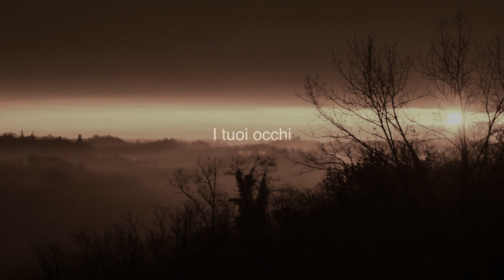Nazim Hikmet, Luca Mauceri - La falena - I tuoi occhi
Luca Mauceri, attore e compositore musicale, da anni percorre un
personale sentiero di ricerca attraverso musica e teatro. Ha recitato in festival nazionali prestigiosi, collabora con registi quali Guido Ceronetti e Vincenzo Pirrotta. Si è esibito in Francia, Portogallo, Svizzera, Germania, Romania, Svezia. Vanta la pubblicazione di quattro album
con la EMA Records e la scrittura di numerose colonne sonore per il
teatro e le video immagini.

Luca Mauceri, actor and composer, walk a personal path between
music and theater. He played several pieces for important italian festivals, works with directors such as Guido Ceronetti and Vincenzo Pirrotta. He performed also in France, Portugal, Switzerland, Germany,
Romania, Sweden. Four albums published by EMA Records and several scores composed for theater shows and short films.